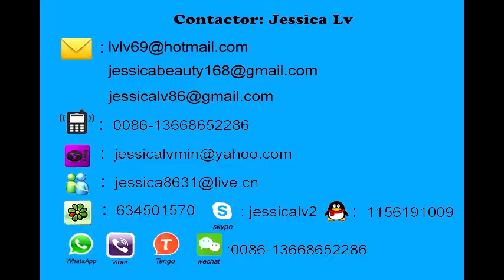jessica-disposable foam food tray lineWhatsapp:0086-136 6865 2286